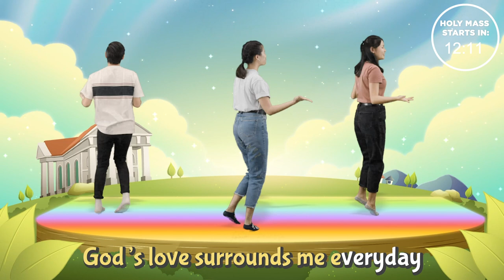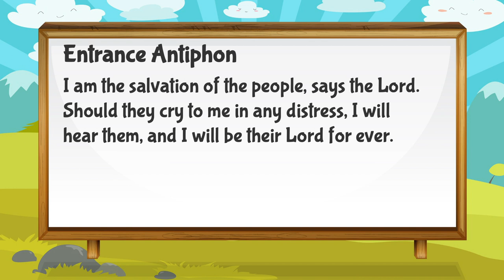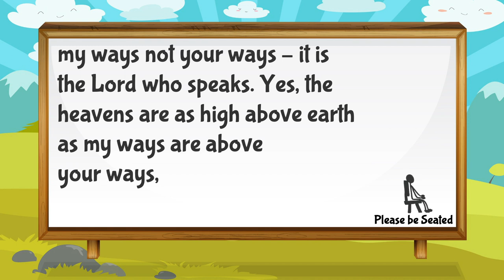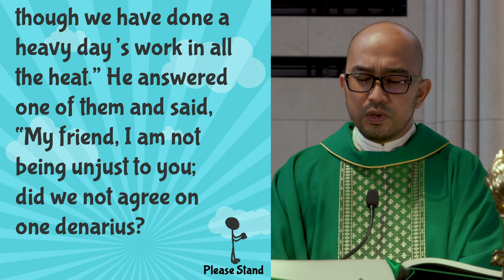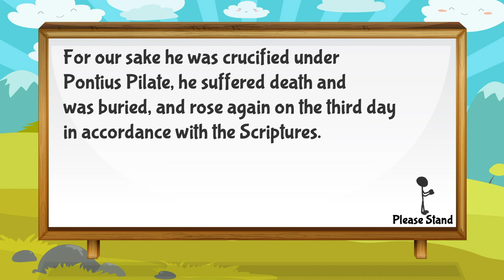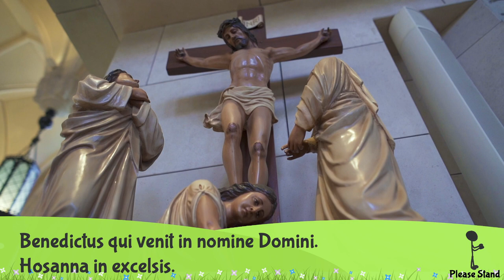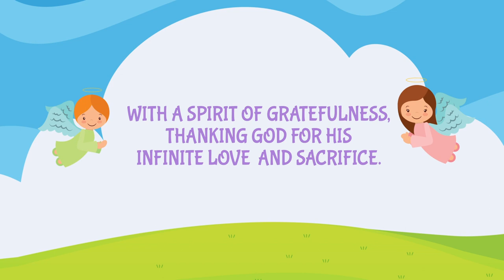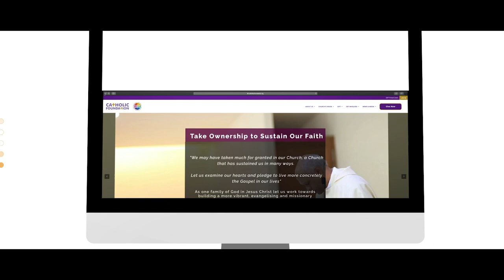Catholic Sunday Mass Online (with Children) - Sunday, 25th Week of Ordinary Time 2020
Sunday, 25th Week of Ordinary Time, Online Mass with Children (20 Sept 2020)
- Celebrated by Fr Robin Lomangkok, CSsr

► OFFERTORY/CONTRIBUTIONS:
Support our Parishes, Catholic Foundation and other Charities: